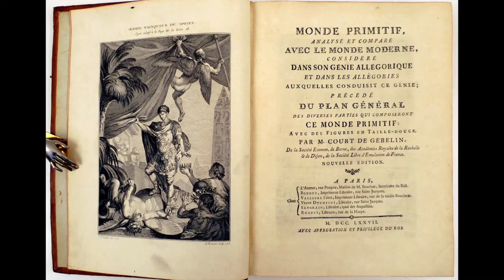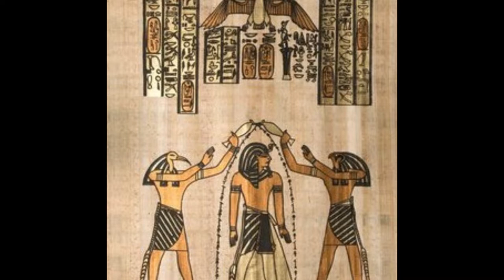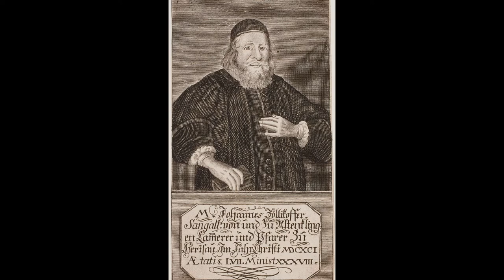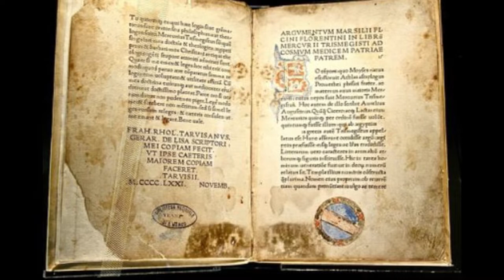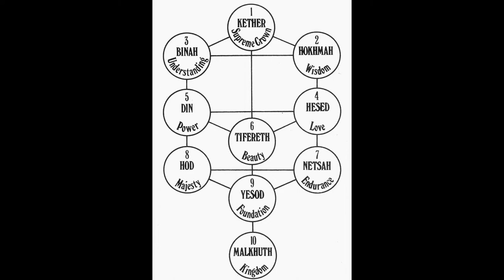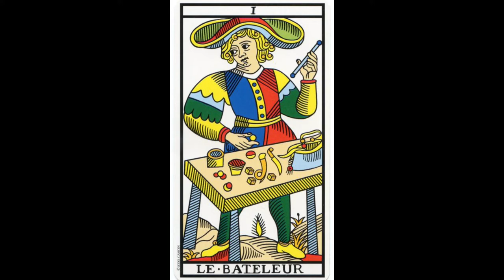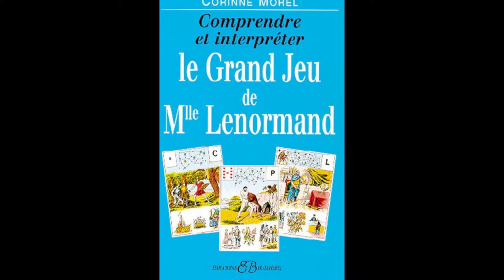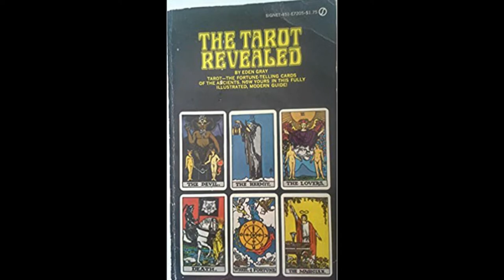The History of Tarot (let's go back in time) - Snow Owl Crystals ❄️🦉💎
𝙂𝙤𝙤𝙙 𝘿𝙖𝙮 𝙎𝙩𝙖𝙧𝙙𝙪𝙨𝙩! ☄️ My name is Stephanie Lise Groulx, I am French Canadian, and I am the creator and owner of SNOW OWL CRYSTALS. ❄️🦉💎 A heart-centred spiritual business. 🙏 💛
In today's 🎥 video, I will be discussing the history of the Tarot and providing a montage timeline of the events and figures that helped create the Tarot deck. 😊 THANK YOU 4 WATCHING!!! 👍
Citations 📝
Ronald, Decker and Dummett, Michael. (2013) A History of the Occult Tarot: 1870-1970. London and New York. Duckworth Overlook.

Farley, Helen. (2009) A Cultural History of Tarot: From Entertainment to Esotericism. New York, New York. I.B.Tauris.

Place, M. Robert. The Tarot: History, Symbolism and Divination. New York, USA. Jeremy P. Tarcher / Penguin.

Dunn, Patrick. (2013) Cartomancy with the Lenormand and the Tarot: Create Meaning and Gain Insight from the Cards. Woodbury, Minnesota. Llewellyn Publications.

Gwain, Rose. (1994) Discovering Your Self Through the Tarot: A Jungian Guide to Archetypes & Personality. Rochester, Vermont. Destiny Books.

Leland, Godfrey, Charles. (1891) Gypsy Sorcery and Fortune Telling. London. T. Fisher Unwin.

Waite, Edward, Arthur. (1910) The Pictorial Key to the Tarot.

Moore, Barbara. (2010) Tarot for Beginners: A Practical Guide to Reading the Cards. E-Book. reproduced by permission of Llewellyn Publications.

Sim, Valerie. (2004) Tarot Outside the Box. St. Paul, Minnesota. Llewellyn Publications.

Pollack, Rachel. (2002) The Haindl Tarot: The Minor Arcana. Franklin Lakes, NJ. New Page Books.

Zalewski, pat and Zelewski, Chris. (2008). The Magical Tarot of the Golden Dawn: Divination, Meditation and High Magical Teachings. Finchley Road, London. First published in 2008 by
Aeon Books Ltd.

Cicero, Chic and Cicero, Tabatha, Sandra. (1996). The New Golden Dawn Ritual Tarot: Keys to the Rituals, Symbolism, Magic and Divination. St. Paul, Minnesota. Llewellyn Publications.

Fenton-Smith, Paul. (2008) The Tarot Revealed: A Beginner's Guide. Australia. Inspired Living, an imprint of.

Gardner, Richard. (1970) Evolution through the Tarot. Leighton Buzzard, Bedfordshire. Milton Graphics. Revised reprint of the book previously published under the title: Accelerate Your Evolution.

Katz, Marcus and Goodwin, Tali. (2013) Learning Lenormand. Woodbury, Minnesota. Llewellyn Publications.

Smith-Fenton, Paul. (2000). Masteriing the Tarot: A guide to advanced tarot reading and practice. Australia. Simon and Schuster.

Hasker, Michelle and Bendoni, Tina. (2008) Tarot Card Anthology: Synchronicity Volume Two. Casper, WY. Whiskey Creek Press.

Alston, Isabella and Dixon, Kathryn. (2014) Tarot Cards. North Carolina, USA.  TAJ Books International LLC.

Sharman-Burke. (2007). The New Complete Book of Tarot: A step-by-step guide to reading cards. London. Connections Book Publishing.

Wang, Robert. (1982) The Qabalistic Tarot: A Textbook of Mystical Phiosophy. York Beach, Maine. Samuel Weiser, INC.

Salaman, Clement and Oyen V. Dorine and Wharton D. William and Mahe, Jean-Pierre.(2000) The Way of Hermes: New Translations of the Corpus Hermeticum. Rocherter, Vermont. Inner Traditions.

Gray, Eden. (1972). A Complete Guide to the Tarot/ New York, New York USA. Crown Publications, Inc.

🎵 Music 🎼
YouTube Studio Music Library